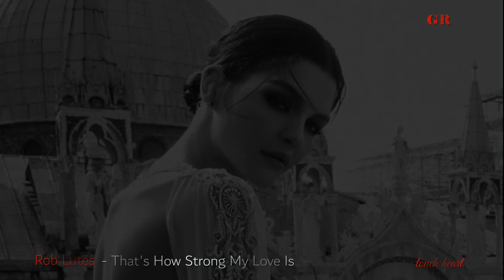Rob Lutes - That's How Strong My Love Is .. touch heart GR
touch heart GR touchheartGR @touchheartGR
Close your eyes and listen to the melody  !!